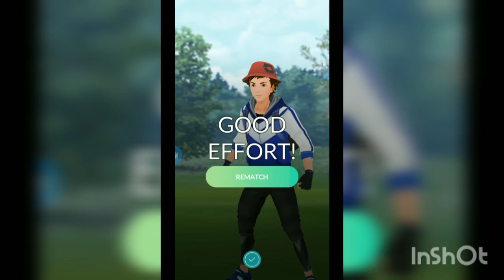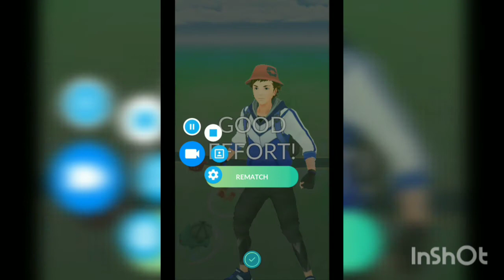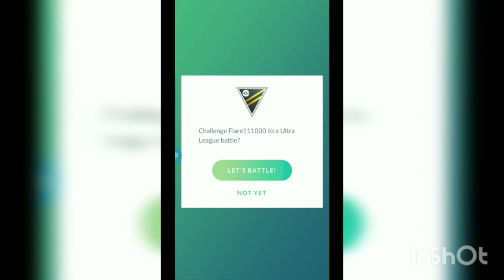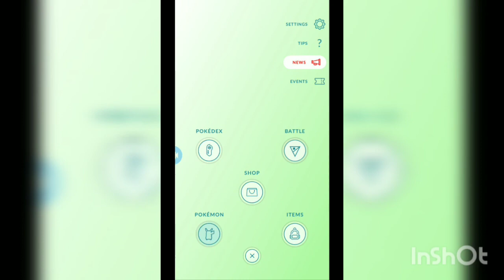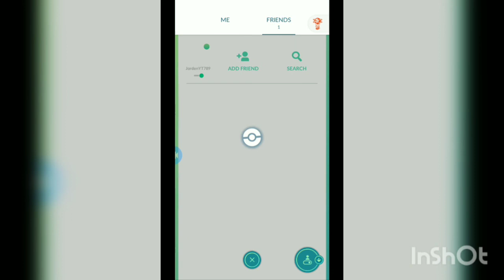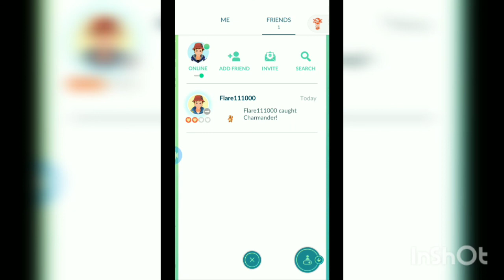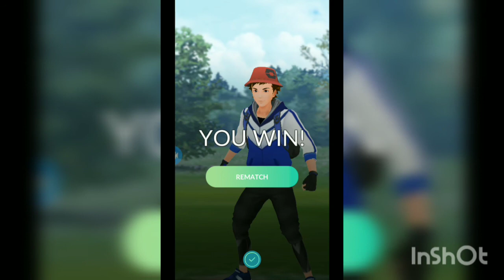Me vs My Brother in Pokemon Go